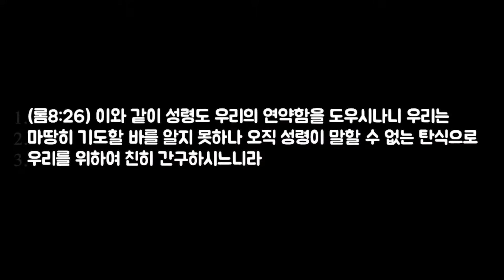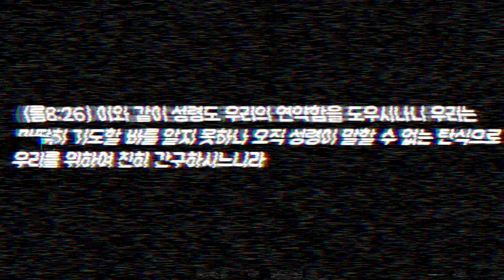GNV_304 말할 수 없는 탄식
나비교회를 담임하고 있는 멀티미디어 선교사 Jey Park입니다.
진정한 삶의 가치를 전해드립니다.